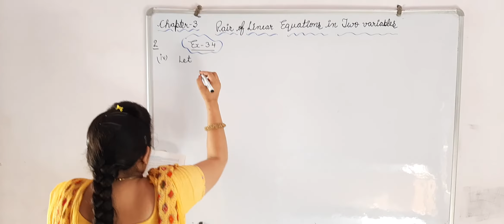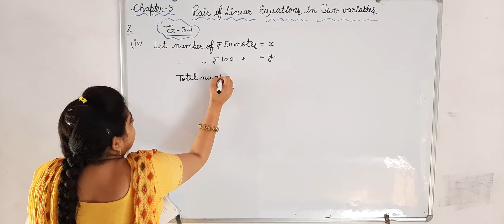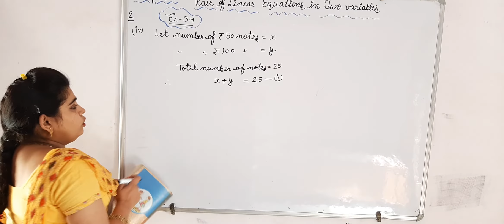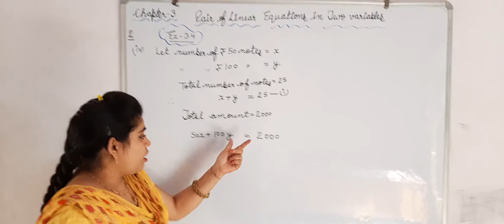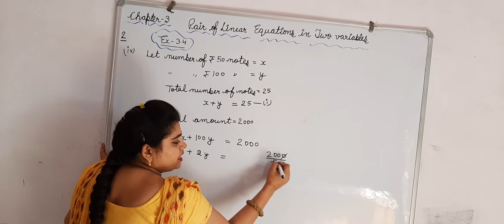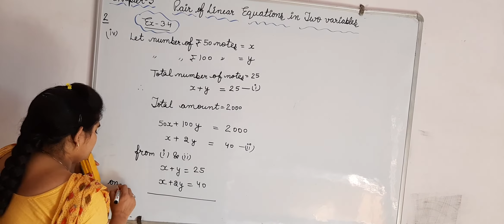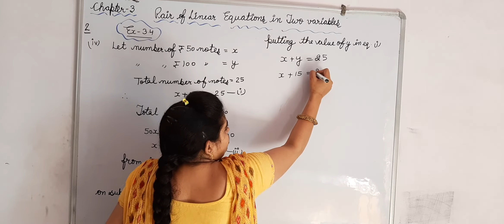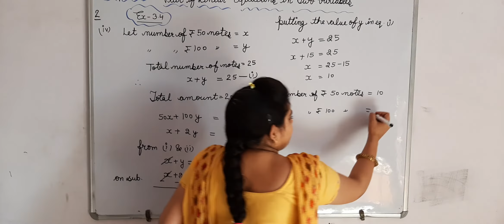Ex 3.4 Q.no. 2 (iv)